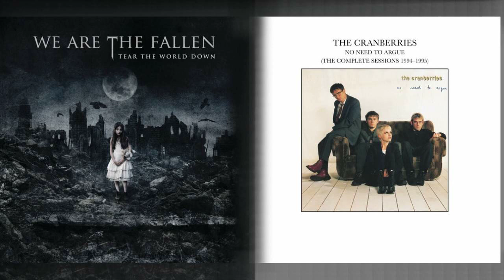Zombie Will Stay / The Cranberries & We Are The Fallen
Requested by Jon. I really like the song Zombie as I had heard it before by Bad Wolves. I also loved how well both songs fit!
I post 2 mashups every Tuesday and Friday at 5PM CT!